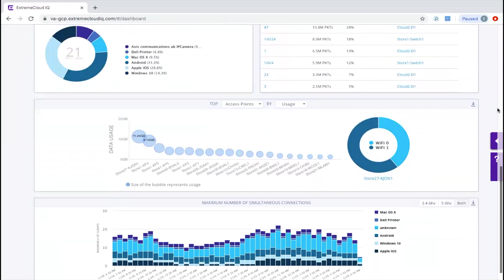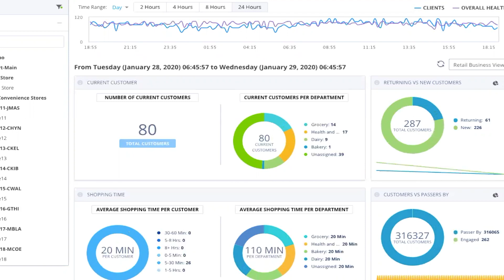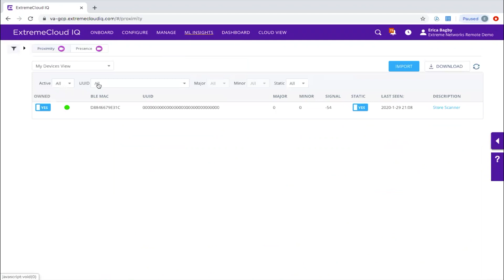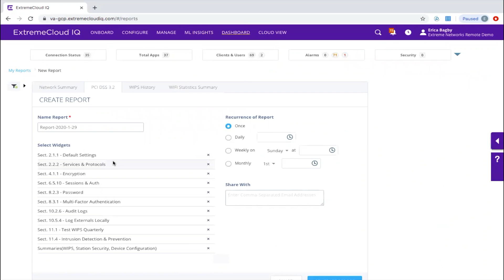ExtremeCloud IQ for Retail Demo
This video is a demonstration of how ExtremeCloud IQ can be used in retail environments. With our solution, businesses have a cloud-driven flexible and scalable solution that meets their specific operational and customer-facing needs. Watch to learn how ExtremeCloud IQ meets the specific needs of retail.